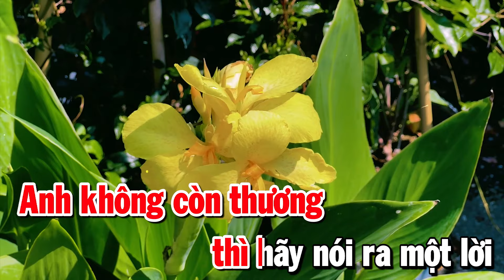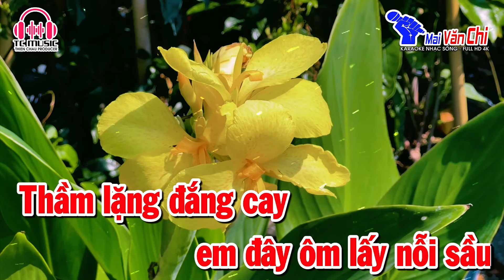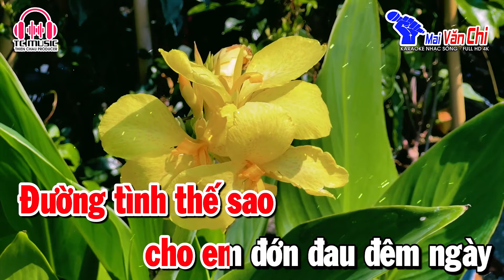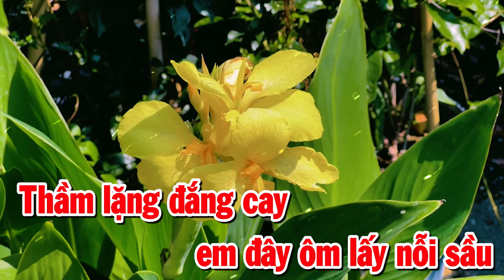Karaoke Anh Không Còn Thương Tone Nữ Dm | Nhạc Sống Mai Văn Chi